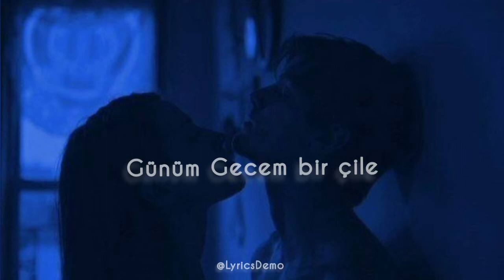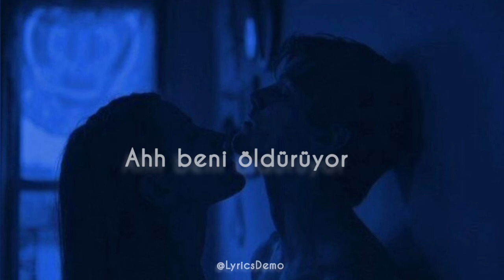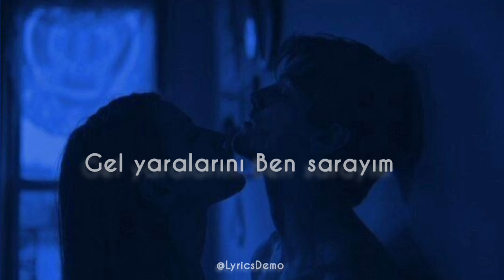Berk Baysal - Yaralarını Ben Sarayım ( Sözleri )